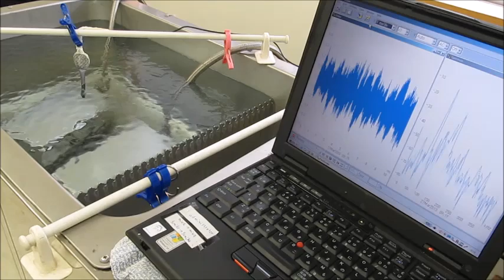脱気ファインバブル発生液循環装置－－洗浄液の均一化と音響流制御技術－－オリジナル超音波制御実験（超音波システム研究所）